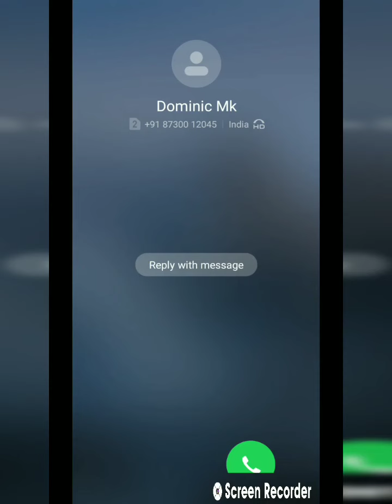Arataniko kale ro.atjok da.alde FF lovers ongpajaoba,,